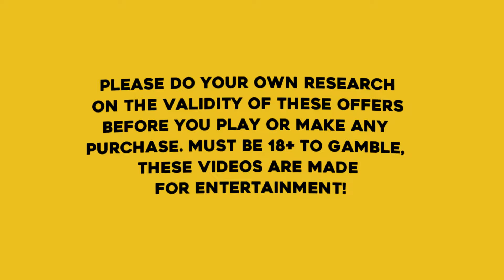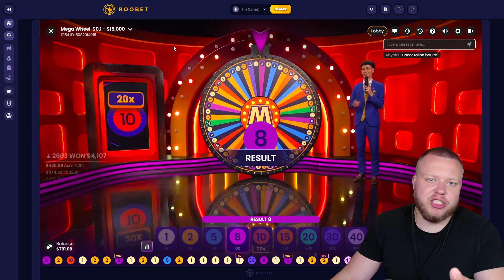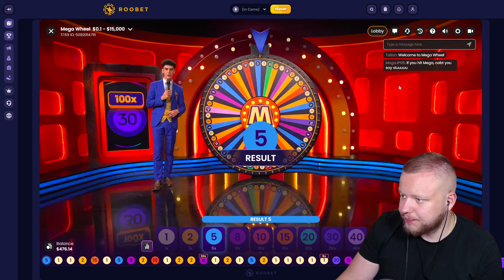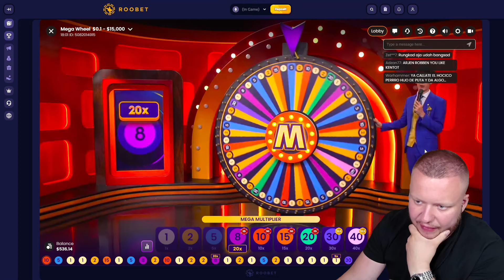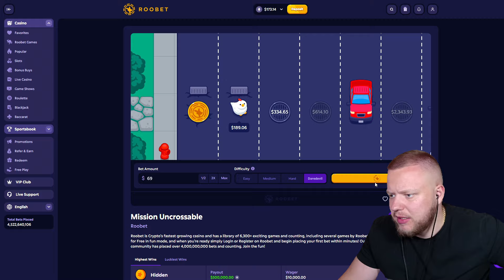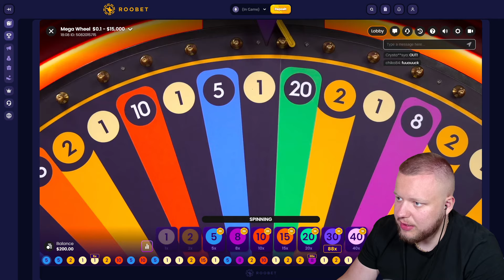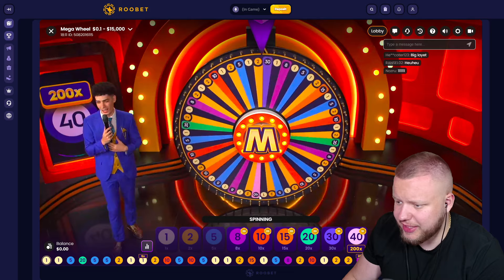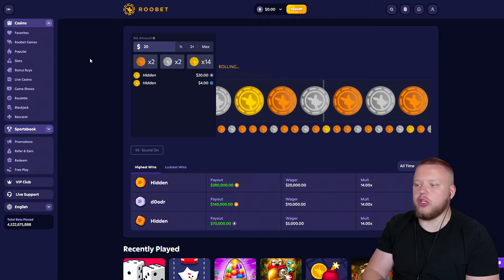MY FIRST TIME PLAYING MEGA WHEEL!! (Roobet)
This is my FIRST TIME Trying the Mega Wheel live game on roobet and it dropped some MASSIVE Multipliers!!